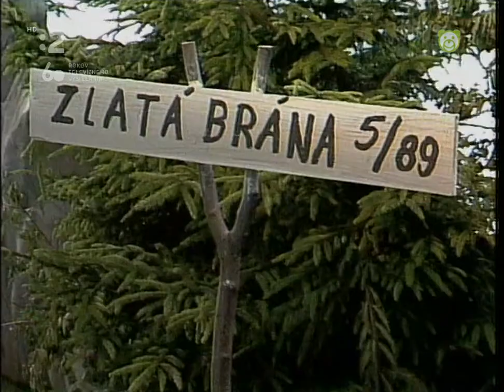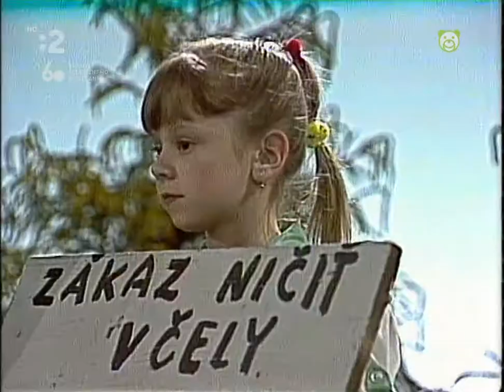Zlatá brána 5 1989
Zlata brana 1989
Spevopark
Ochran8ri Janka a Janko